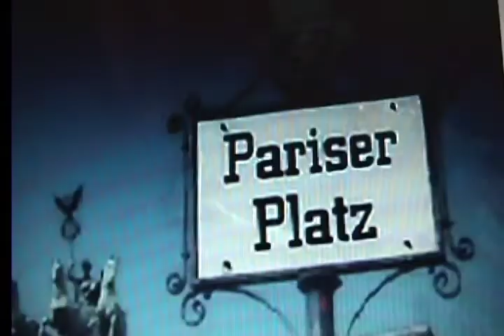GLOBAL IT PROJECT